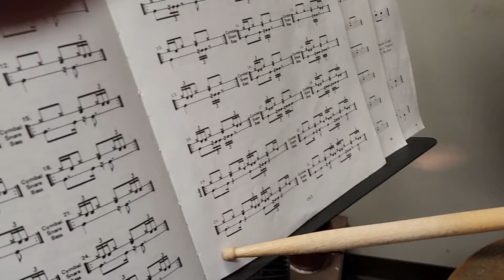Mr Bill Jackson, great 👍 job playing 16th note triplets and syncopation